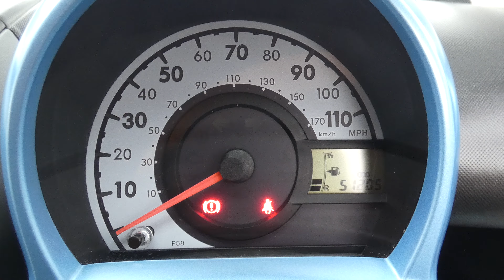2011 11 REG PEUGEOT 107 ENVY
A Tour Of Our 2011 11 Reg Peugeot 107 Envy We Currently Have For Sale, For More Information On This Or Our Many Other Vehicles Available Please Visit Our